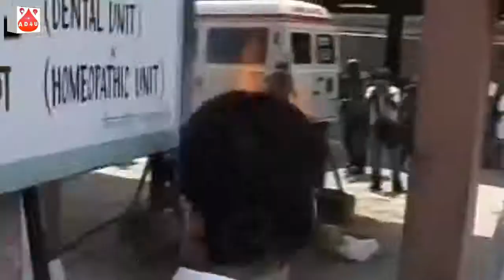dedicate to seridevi and her fans_seridevi passed away ll Just Muzik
this video specially dedicate to seridevi and her fans. must enjoy and share.